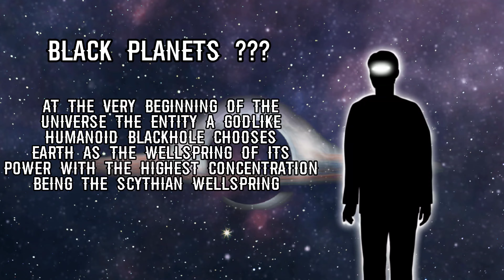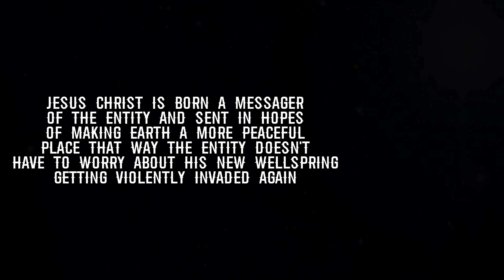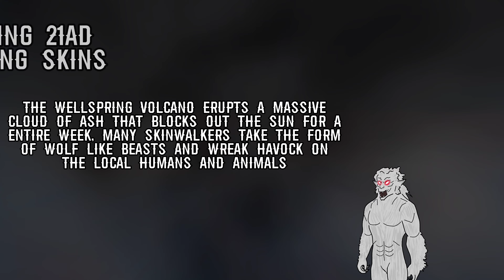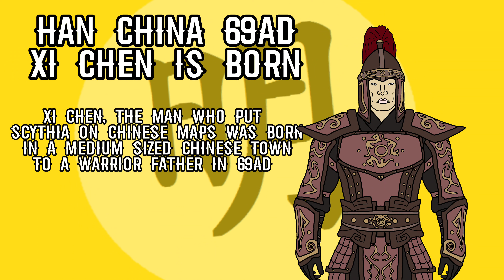Warlords of Scythia: season 1-5 Lore Recap for Start of Season 6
i spent afew days making this video for the Warlords of Scythia Xbox community, all art and music was created by me